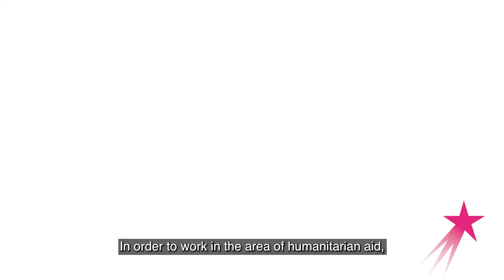Humanitarian Coordinator | Yuko Shibata | 60 Seconds (Japanese)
Watch Yuko Shibata, a Humanitarian Coordinator with Japan Platform. This emergency aid organization provides disaster relief for emergencies in Japan and other countries.